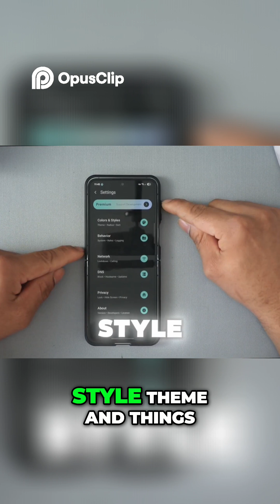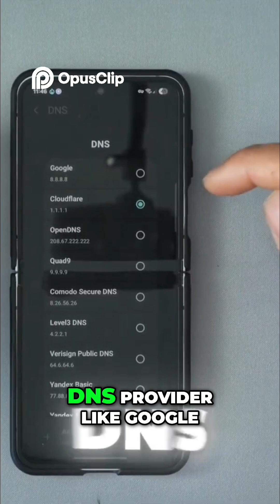🫵Your phone 🤖 Network Security#androidapp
📱 Top 10 Must-Have Android Apps in 2025 🚀🔥
If you love exploring hidden gems and powerful apps for your smartphone, you’re in the right place! In this video, I’m sharing my Top 10 Android Apps of 2025 — from productivity boosters ⚡ to creative tools 🎨 and open-source favorites 🔓.

These apps are lightweight, fast, and perfect for anyone who wants to customize their phone and get the most out of Android. 🌟

👉 Watch till the end because I’ve included some underrated apps you’ve probably never tried before 👀

⏰ Timecodes

00:00 – Intro 🎬
00:57 – KISS Launcher
03:46 – Files by Google 📂
06:29 – Blip ⚡
07:44 – PDF Viewer 📑
09:30 – Gamma 🎥
13:02 – Fennec 🦊
15:23- Athena
20:34 – Torrent Search ⛓️
22:11 – Blackmagic Camera 🎥
24:51 – Stream Deck 🎛️

Don't miss out on the best deal from Nord VPN.

Discover a cool Android trick to send messages in a unique way! This video reveals a phone secret menu that make texting less boring and more fun. Learn new tips and mobile tricks to enhance your messaging experience! 💯